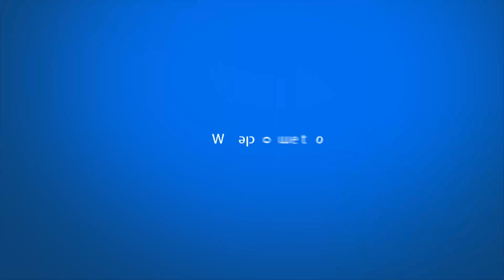ROMBAK TOTAL MEMBUAT BONSAI JERUK KINGKIT (triphasia trifolia)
Pada kesempatan ini, kami akan share kepada sahabat bonsai semua tentang rombak total bahan bonsai jeruk kingkit (triphasia trifolia). Perombakan dilakukan karena posisi penanaman bonsai kingkit ini kurang bagus. Perombakan dilakukan diawali dengan bongkar media dan pemisahan batang bonsai kingkit.